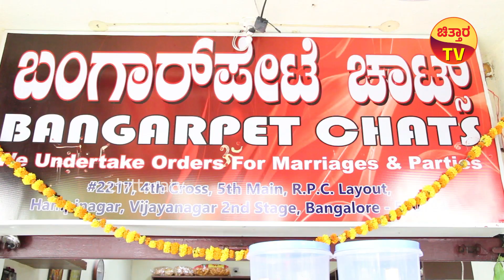ವಿಜಯನಗರ ಮಂದಿಗೆ ಪಾನಿಪೂರಿ ಡಿಟೈಲ್ ಇಲ್ಲಿದೆ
Chittara  TV is the most popular media organization in Karnataka, trusted for its highest standards, ethics and quality. We cover News, Politics, Current Affairs, Metro Stories, Film News, Celebrity News, Interviews, Lifestyle, Devotional News,Tech News,  Social Responsibility & Awareness.